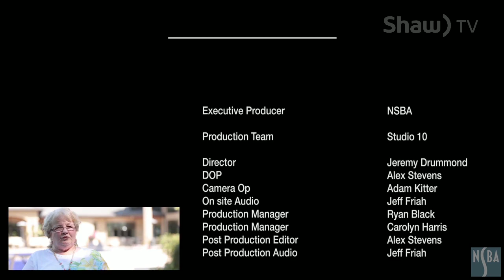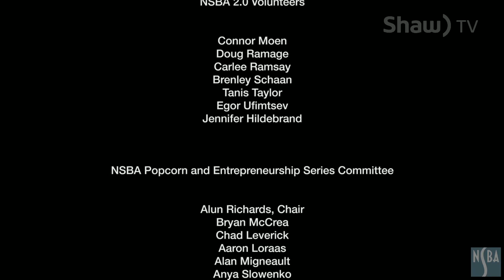Popcorn and Entrepreneurship - Red Carpet and Documentary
Evan Drisner hits the red carpet to interview an array of entrepreneurs and business leaders in the community for the NSBA’s first annual Popcorn and Entrepreneurship Series, a documentary video series highlighting prolific Saskatchewan-made companies. A documentary showcasing the story of Brandt, a Saskatchewan-based machinery company, will appear after the red carpet event.